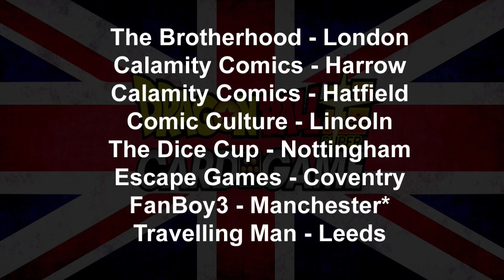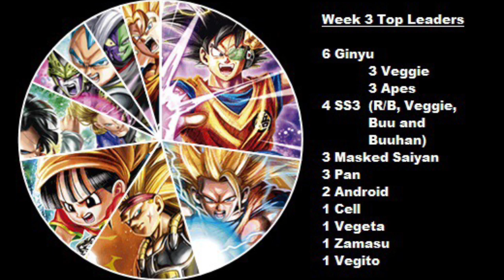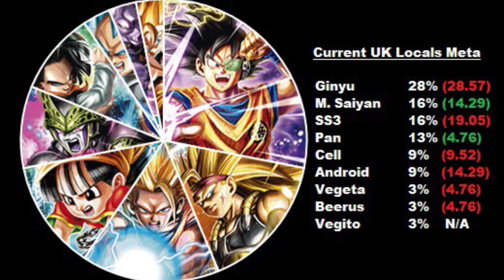UK Meta Report #3 - SS3rd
Dragon Ball Super Card Game (DBSCG) UK Meta Report number 3 for the week commencing 9 July 2018.  Which leaders will come out on top, Ginyu? SS3? Masked Saiyan? Cell? Watch and find out!